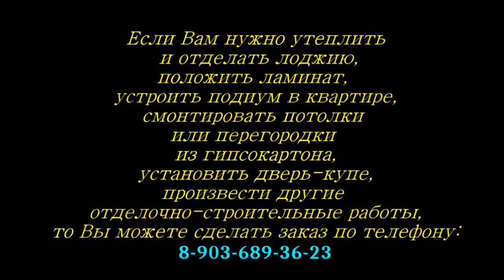Джек Лондон "Кулау прокажëнный", аудиокнига. Jack London "Koolau the leper" audiobook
0:00 Мои услуги
0:32 "Кулау прокажëнный", аудиокнига. Jack London "Koolau the leper" audiobook